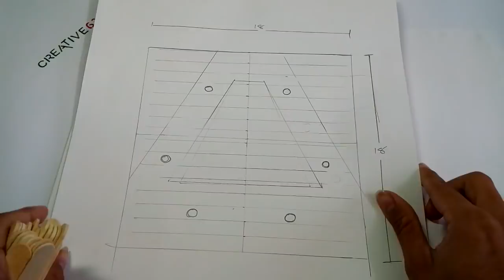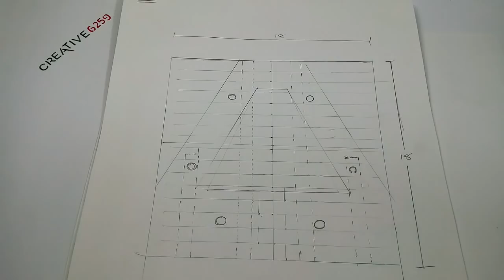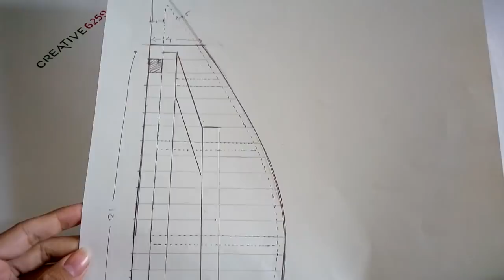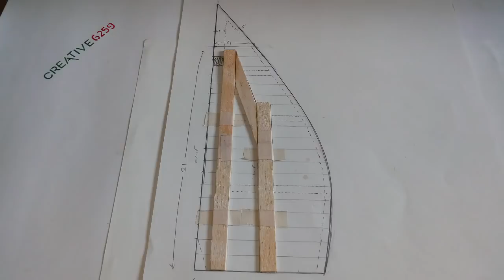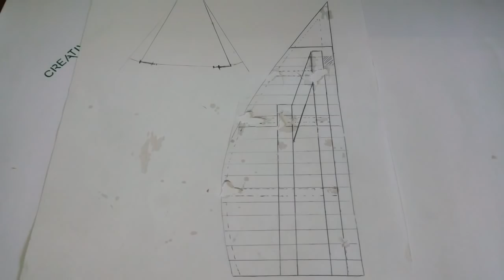How To Make Popsicle House- Burj Al Arab (DUBAI)- Popsicle DIY (Hamster House/ Pet House)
Learn How To Make Amazing Popsicle (Hamster) House / Mansion / Building (Burj Al Arab, Dubai) DIY With Beautiful Lights. DIY Popsicle Crafts at Home. Popsicle Stick Hacks With LEDs.

1.Playhouse/Cage for Hamster/Gerbil/Mice with Spare Floor, Exercise Wheel, Water Bottle, Hide House and Food Tray

2. Bird House Nest Box for Sparrow, Budgies and Finches for Bird Breeding

3. Sunglasses Holder - Face Shaped 2 Holders

4. Wooden SAIL SHIP - JAIPURI Wooden Crafted Sail Ship Model for showpiece (30 cm)

5. Amazing Dog/Cat House With 2 Floors And Lots Of Space (Most Rated On Amazon)

Here Are Direct AMAZON Links For Materials. These Products are Among The BEST RATED and MOST ECONOMICAL Accessories For DIYs.

Made By : Arjun Prajapati
Video Editing By : Ankit Philip,Dhruv Vyas

*Prices shown in description can be different from selling price on amazon due to frequent changes in prices.